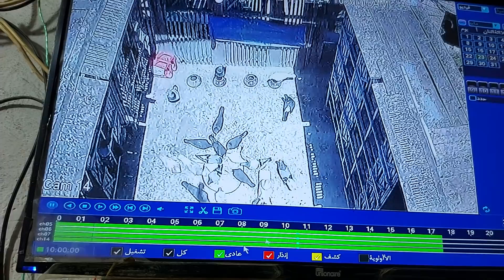ابن الحراميه جاى يسرقنى تااانى!! بقاله سنه مدخلش عندى _ من ساعه ماقفشته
قناه سوق الكلاب _ تابعه للكابتن ابونور.
لو عايز تكون معانا فى جروب محبي الحيوانات الاليفه كابتن ابونور . ادخل هنا
  مين هينورنا على البيدج بتاعنا ياجماعه من هنا .

  تطبيق كيواى .

فيسبوك .
   انستقرام.

صفحتنا على فيسبوك ..

صفحتنا علي الفيسبوك..

مواعيد اللايف على الانترنت !!
   كل يوم فى تطبيق شكل / كيواى • تيك توك • يوتيوب
    ثم العوده من جديد .